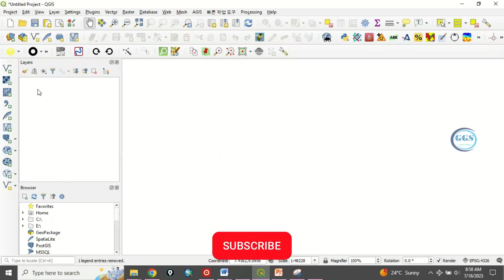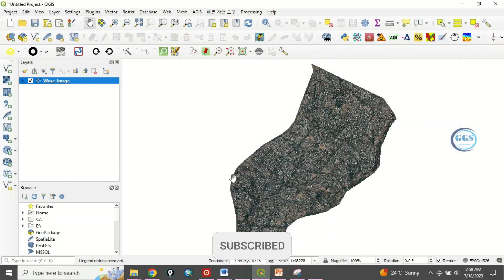Remove black background from image in QGIS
Sometimes images comes with undesirable/associated black background when loaded in GIS software. This video shows you how to remove black background from image in QGIS